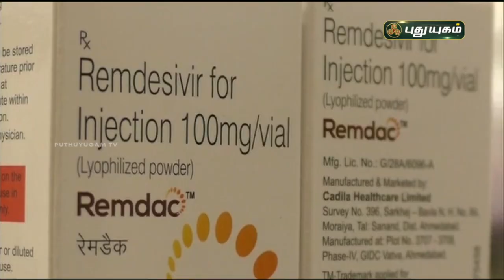தனியார் மருத்துவமனைகளுக்கு ரெம்டெசிவர் விநியோகிக்கப்படும் - தமிழக அரசு | செய்தித் துளிகள்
தனியார் மருத்துவமனைகளுக்கு ரெம்டெசிவர் விநியோகம் - தமிழக அரசு | செய்தித் துளிகள் | PuthuyugamTV